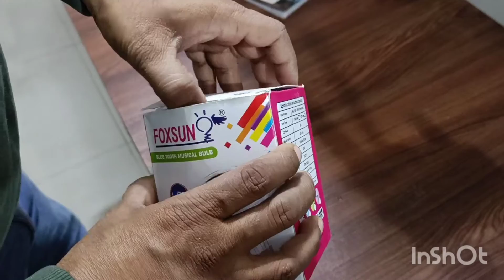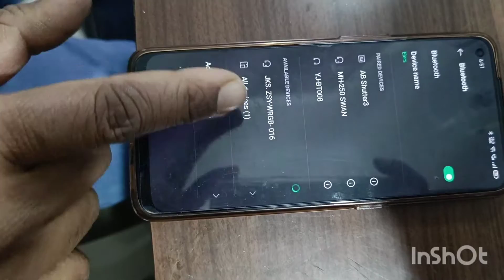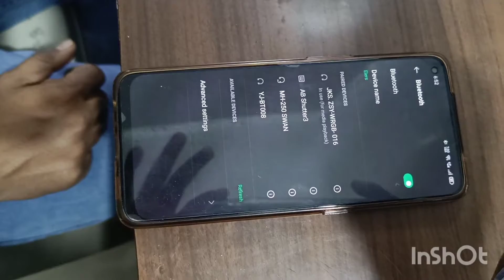MUSIC BULB, BLUETOOTH BULB WITH SPEAKER 🔊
ADDRESS
ELERS LIGHTING
C45, MAHAVIR NAGAR
NEAR GERATPUR RAILWAY STATION
AHMEDABAD- 382435
LED लाइट की ज्यादा जानकारी पाने के हमारी चैनल को FOLLOW करें